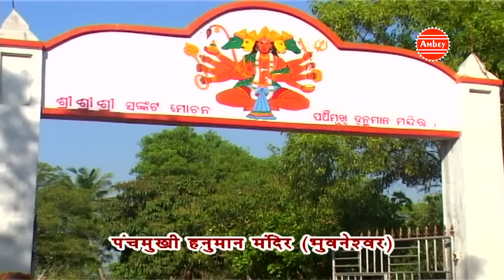Hanuman Ji Bhajan ! मेरे रोम रोम में बसा ! Bala Ji Bhajan ! Sandeep Devotional Song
Song -  मेरे रोम रोम में बसा

Album Name : Hanuman Bhajan (Vol.1)

Singer - Sandeep

Watch " मेरे रोम रोम में बसा" From Ambey Bhakti